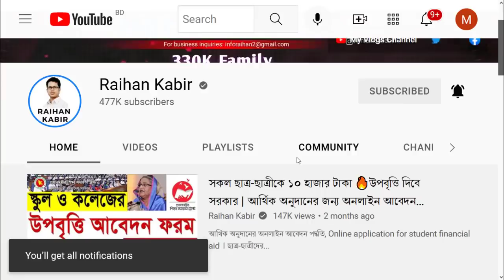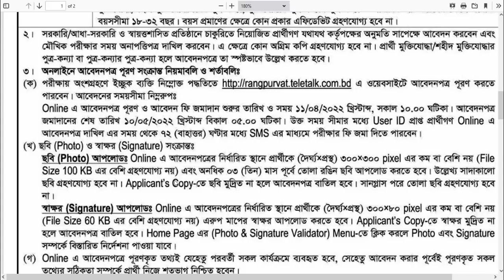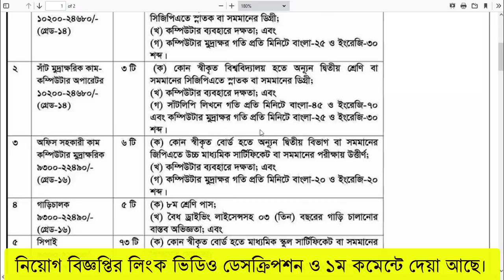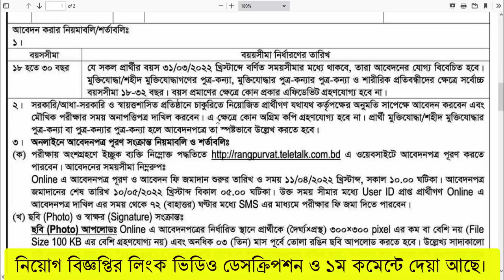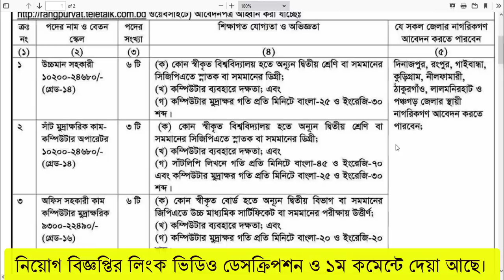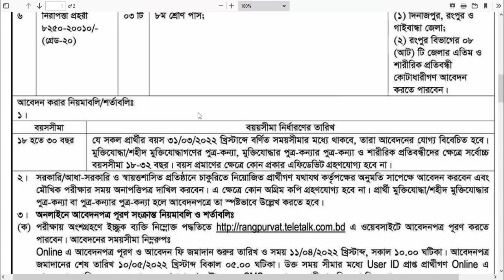🔥সিপাহী পদে SSC পাশে কাস্টমে নিয়োগ ২০২২ | Customs Office Job Circular 2022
সিপাহী পদে কাস্টমে নতুন নিয়োগ বিজ্ঞপ্তি ২০২২ | Customs Office Job Circular 2022

🇧🇩 নিয়োগ বিজ্ঞপ্তি 🇧🇩
👉 প্রতিষ্ঠানঃ কাস্টমস্, এক্সাইজ ও ভ্যাট কমিশনারেট, রংপুর